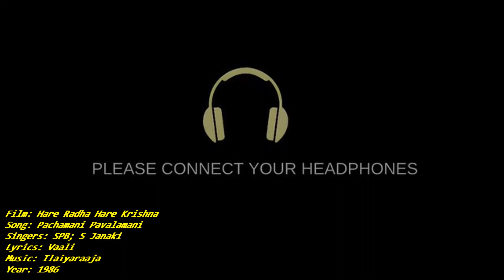1986 - Hare Radha Hare Krishna - Pacha Mani - Video Song [LQ Audio]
Film: Hare Radha Hare Krishna || Song: Pacha Mani || Singers: SPB; S Janaki || Lyrics: Vaali || Music: Ilaiyaraaja || Year: 1986 || Language: Tamil